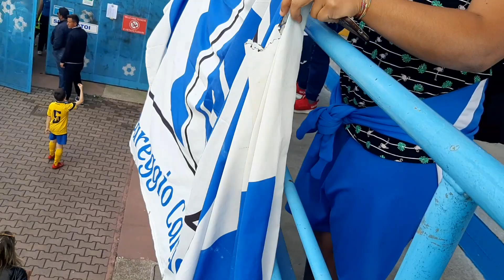Детский футбол в Италии. Марк в Италии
Марк и футбол .Награждение команд .Футбол в Италии